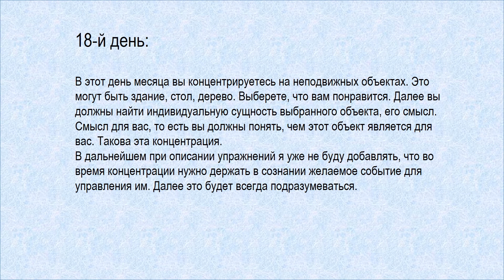18 KONCENTRACIJOS DIENA